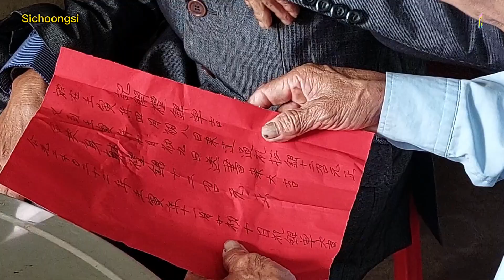Lễ Cưới Đón Dâu, Tại Thôn 7 Cở, Xã Quảng Phong, Tập 2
Lễ Cưới Đón Dâu _Tại Thôn 7 Cở, thuộc Xã Quảng Phong _Huyện Hải Hà _Tỉnh Quảng Ninh, Được tổ chức vào ngày 3/12/2022, tức ngày 10/11/2022 Năm Nhâm Dần Tại Thôn bẩy Cở, Theo thường lệ của phong tục Dân tộc lễ Cưới Đón Dâu ở nơi đây làm thủ tục khác một chút so với dân tộc dao ở huyện Tiên Yên, Nếu các bạn thấy hay hãy ủng hộ Kênh bằng cách nhúm nút đăng ký kênh, Rồi để lại chuông thông báo khi có video mới nhất từ kênh YouTube của Sichoongsi nhé, Cuối cùng xin kính chúc các bạn xem video cũng như nghe Hát vui vẻ